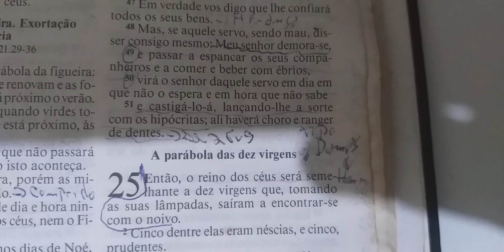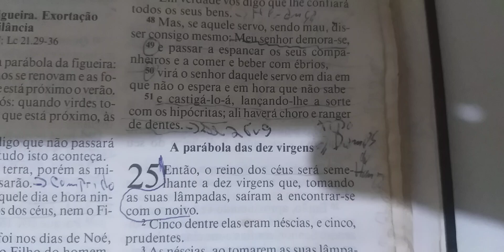Devocional do Dia : Prudentes e néscias